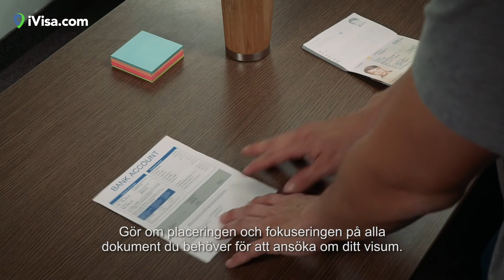DOKUMENT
Vissa visumutfärdande myndigheter kräver korrekta dokumentfoton eller inskannade kopior.
Lägg dokumenten på ett mörkt bord och gör ditt bästa för att släta ut veck och skrynklor.
Använd inte blixt och se till att bilden inte är suddig.
Gör om placeringen och fokuseringen på alla dokument du behöver för att ansöka om ditt visum.
Inskanningar eller foton av dokumenten måste alltid vara i färg.
Myndigheterna godkänner inte svartvita foton eller foton i gråskala.
Sen har du allt du behöver.